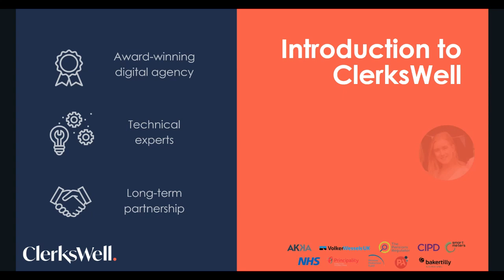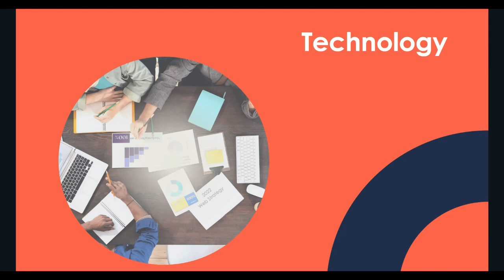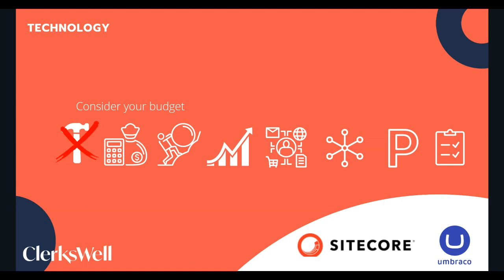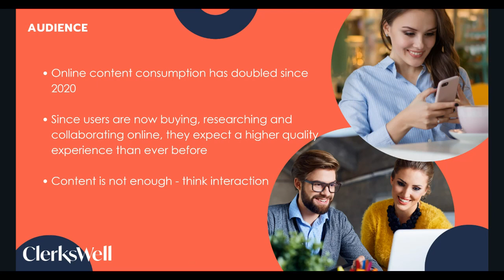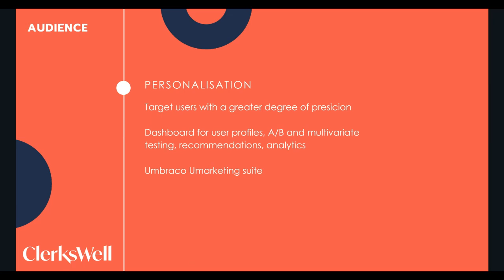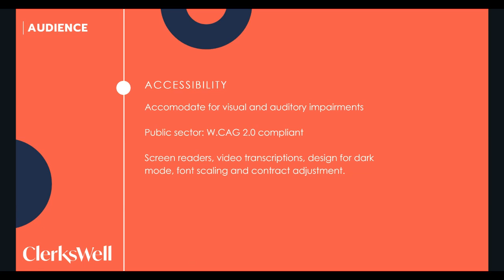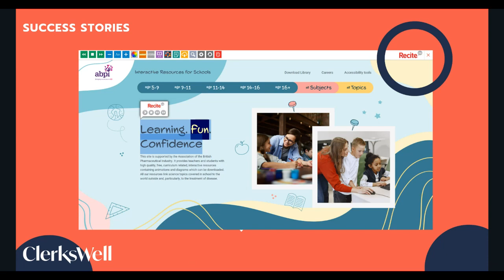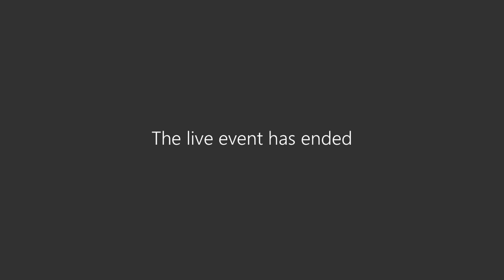Webinar: Transform Your Website Strategy for 2022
Working within a rapidly evolving digital landscape, organisations need partners they can trust to help them not only to define a sound digital strategy, but to offer insight and experience to push their organisation forward.

In this on-demand webinar, ‘Transform Your Website Strategy for 2022’ we will explore how organisations should approach this process in order to build a website which fits within their broader digital strategy, connects with their end user and makes use of the best technology.

You will discover:

+ The fundamental internal blocks: Budget, Goal, Timescale, Team
+ Choosing the correct Technology
+ Engaging your Target Audience
+ Web as an element of your broad digital strategy
+ Success stories